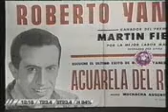Roberto Yanes Entrevista 2